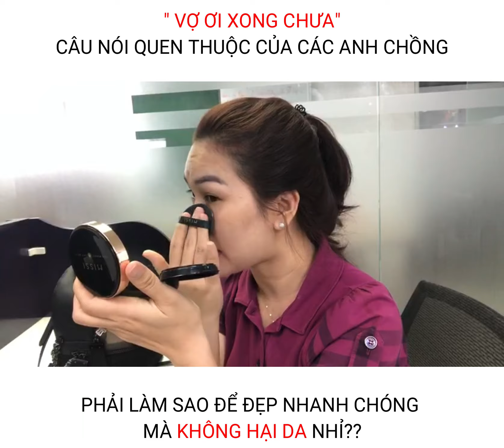Missi Perfume - Giải pháp cho nàng ĐẸP nhanh chóng không hại da| Chỉ 1 phút.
CÔNG TY CỔ PHẦN XNK MISSI:
- Địa chỉ: 215 Nam Kỳ Khởi Nghĩa, P.7, Q.3, TpHCM (Tầng Trệt - Anh Đăng Building)